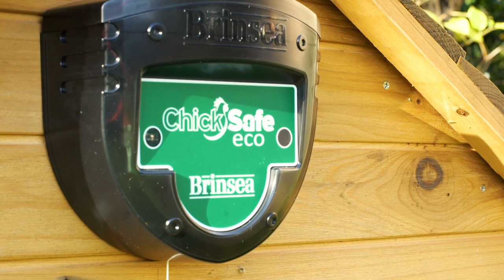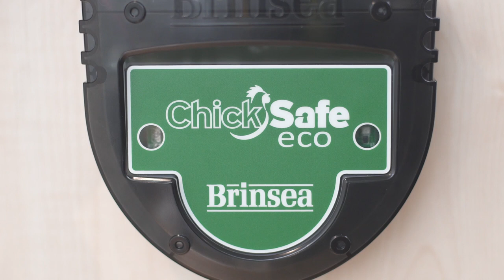Brinsea's ChickSafe Automatic Hen House Door Openers, easy to set up - 3 year guarantee.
Brinsea's ChickSafe Automatic Hen House Door Openers are the rugged, reliable, fuss-free solution to the problem of being away from home when your chickens need their hen house door closing at night or opening in the morning.

Brinsea has designed the ChickSafe to be as simple to use yet tough and reliable. No calibration is necessary as the Chicksafe automatically detects when the door is fully open or closed. Just fit two screws to your hen house, attach the cord to your door and fit the 4 AA batteries supplied. The 2-piece alloy Chicksafe door saves a lot of wasted space – which means that the ChickSafe door opener can be fitted to a wider range of hen houses – but the ChickSafe will operate any sliding door between 300g and 4kg. Some hen houses need modification to work with the ChickSafe but these are usually simple and there is guidance on the Brinsea website on how to do this. The key thing is that the door needs to close with gravity.

There are two versions of the ChickSafe; The ChickSafe Eco version uses light levels to trigger the door to open or close. Apart from a light adjustment screw inside there are no controls or adjustments to make. After you fit the ChickSafe and insert the batteries the ChickSafe Eco will start by opening and closing to determine the height of the door and will then operate entirely automatically – leaving the door open in daylight conditions and closed after dark. The software looks for long term changes in light levels so the door won’t be triggered to open by passing car headlamps for example. The indicator light warns you if the batteries are getting low (and you should get a year’s worth of life from a set of batteries) and also if the door has jammed. If the door tries to close as a chicken is passing through it will wait and then try again a few minutes later – a unique feature to the ChickSafe.

The Advance version of Brinsea’s ChickSafe does everything that the Eco does but also includes timer and manual override functions which are useful in a number or ways. If you want your birds to stay in after dawn in the morning you can program the ChickSafe Advance to close the coop door as light levels drop but then open the door at a time you choose. The ChickSafe Advance also allows you to program different opening times on different days so that you can have a later start to your morning at weekends, for example.

The ChickSafe automatic hen house door openers are all made in the UK and use a unique, patented mechanism which means there’s only one moving part and no mechanical switches for ultimate reliability. We are so confident that the ChickSafe, like all Brinsea products, are covered by Brinsea’s free, 3 three-year guarantee. Just register on the Brinsea website within 30 days after purchase to qualify.

The best news of all is that the ChickSafe automatic hen house door openers are amazing value starting at just £79.95 The ChickSafe openers are available on their own or packed with the 2-piece ChickSafe door. Find out more about Brinsea's ChickSafe range and find out where to buy by visiting

The Brinsea ChickSafe Hen House Door Openers are subject to EU Design Registration No: 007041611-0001